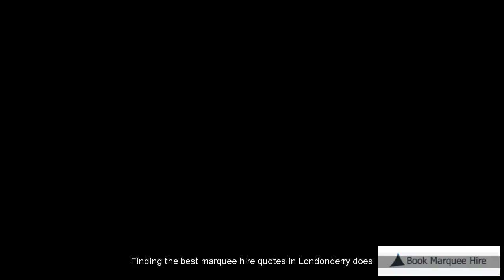Londonderry Marquee Rental